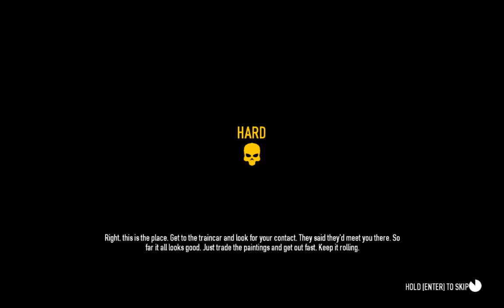PAYDAY 2 (Co-op) - Szło dobrze... (#8)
Kontynuujemy nasze muzealne zlecenie, na razie nic nie zapowiadało porażki... (ft. Arczi, Oskar, Ernesto)